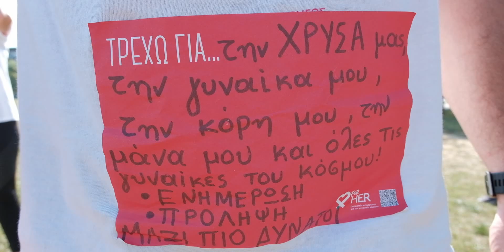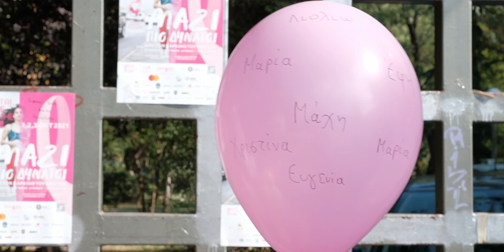Φιλενάδες και φίλοι της Χρύσας | Greece Race for the Cure® | Καρδίτσα 3.10.2021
Φιλενάδες και φίλοι της Χρύσας
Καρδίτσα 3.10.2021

Greece Race for the Cure® 2021